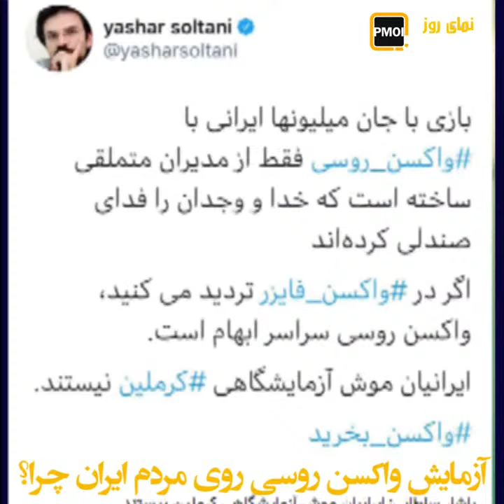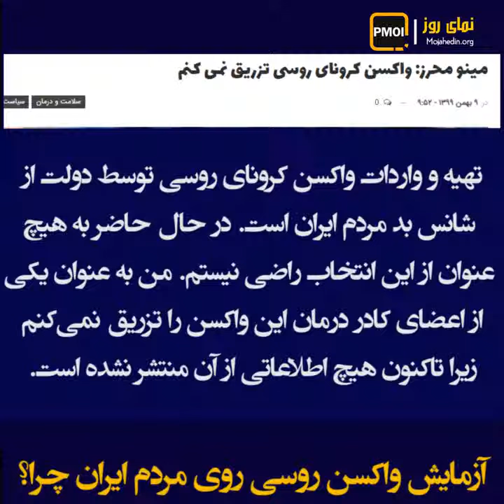نمای روز ـ آزمایش واکسن روسی روی مردم ایران چرا؟